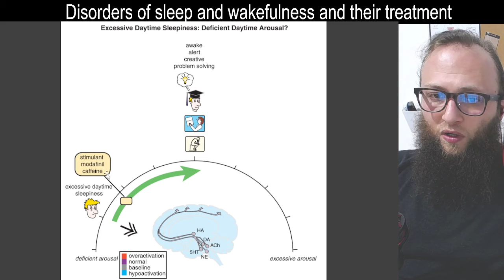11 03 - Excessive daytime sleepiness: deficient daytime arousal - النعس خلال النهار: نقص اليقظة نهار